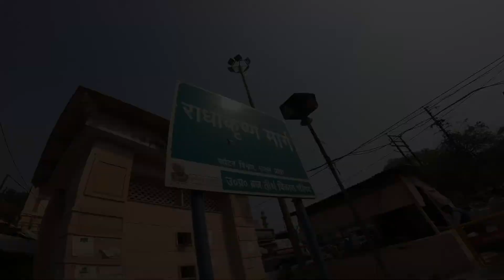Vrindavan mae kha ghume?